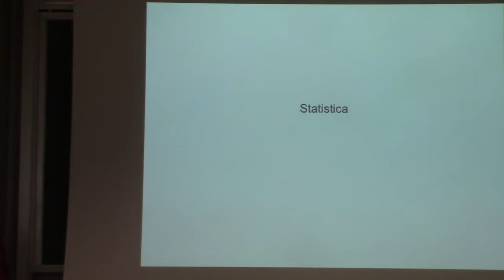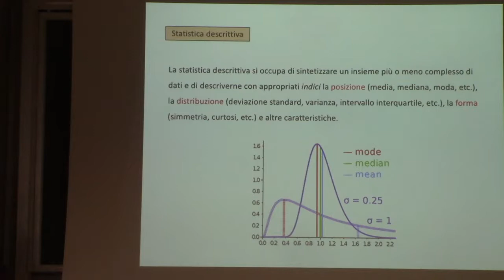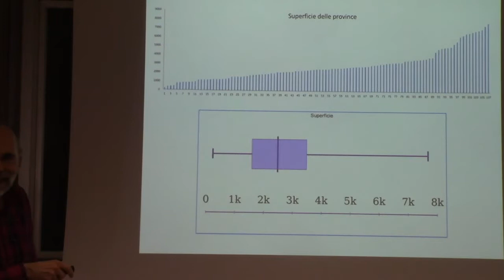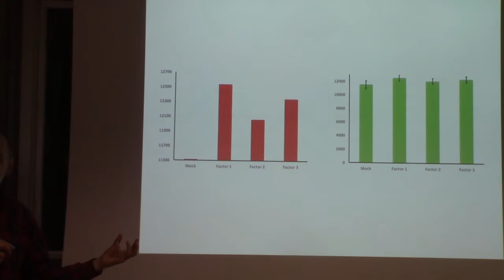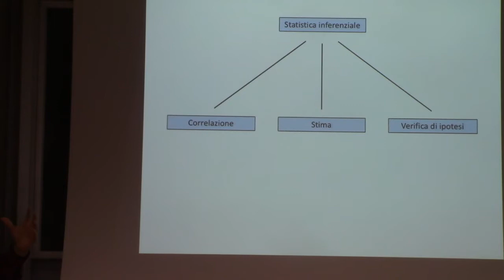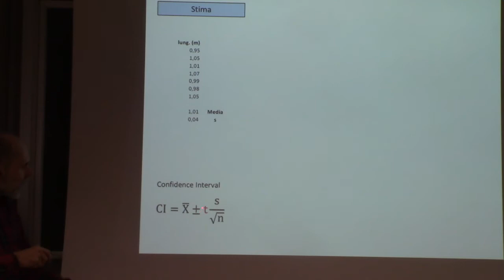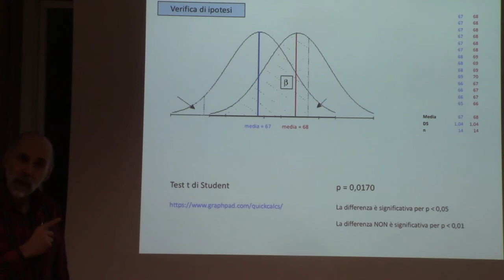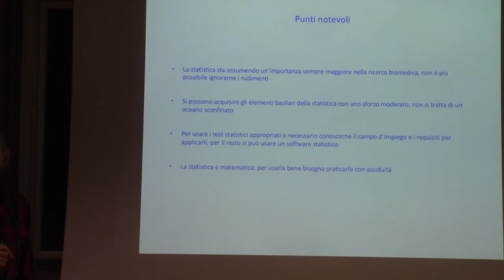Il metodo scientifico ed applicazioni in biologia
Lezione 10 - Statistica